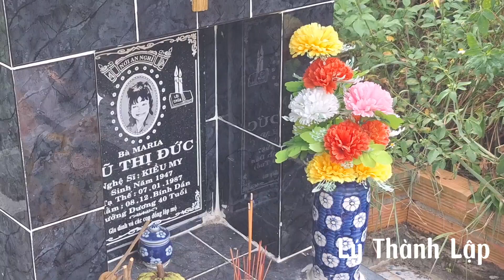Danh ca Minh Cảnh về VN (tập 34) : Hướng dẫn kênh Đặng Ngọc Văn hát vọng cổ giữa Nghĩa trang Nghệ sĩ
Trong dịp viếng Nghĩa trang Nghệ sĩ, chủ kênh Đặng Ngọc Văn bất ngờ và vui mừng khi được danh ca Minh Cảnh dạy hát vọng cổ sao cho hay, cho ngọt ngào.
Đây là một kỷ niệm khó quên trong hành trình làm youtube của chủ kênh Đặng Ngọc Văn